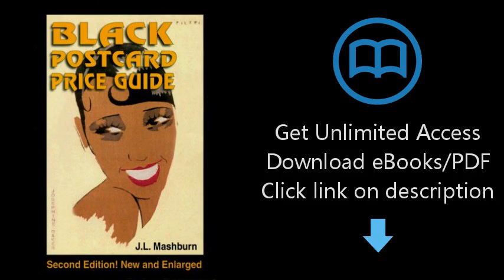Download Black Postcard Price Guide (2nd Edition) PDF